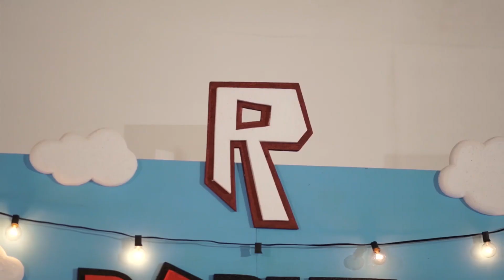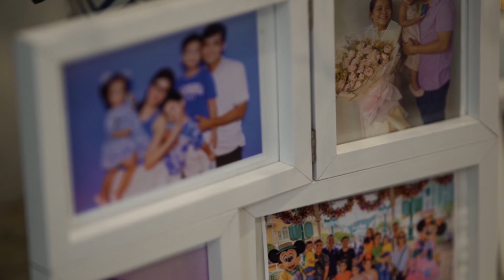Adam’s 8th and Achilles’ 5th Birthday Celebration 💕🎁